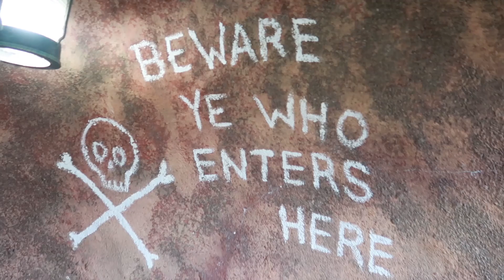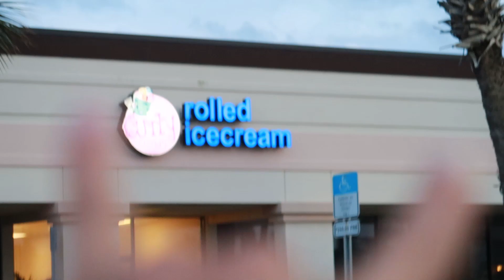INTENSE MINI GOLF!!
My friends and I head down to Daytona Beach for the Daytona Truck Meet! It's always a good time being down there, especially since we get to ride in the bed of the truck LEGALLY! And...PEACE!